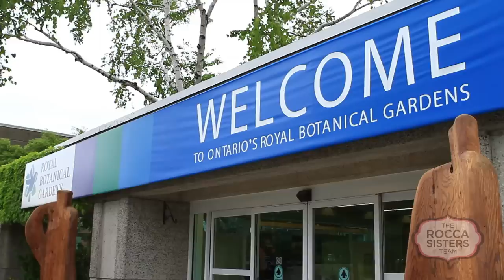Rocca Sisters Present The Joelle's & Jeff's Guyshop Fashion Show Fundraiser 2012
On Monday, June 4th the Rocca Sisters Team were the very proud Presenting Sponsor of the Joelle's & Jeff's Guyshop Fashion Show Fundraiser in support of the Juravinski Hospital and Cancer Centre's  CIBC Breast Assessment Centre.  The fundraiser was able to raise an incredible $65,000 of much needed funds.

The event was held at the Royal Botanical Gardens and included lots of fun & fashion. The approximately 350 guests were greeted by The Rocca Sisters Team Pink Champagne Bar to start off their evening. The evening was hosted by CHCH News's Leslie Stewart & included some exciting surprise guests -- the Burlington Firefighters! The night featured a delicious dinner, a live & silent auction with incredible prizes and the main event -- an interactive walk-around fashion show featuring clothes from Joelle's & Jeff's Guyshop.

THE ROCCA SISTERS TEAM OUR RELATIONSHIPS RECOMMEND US
Royal LePage Burloak Real Estate Services, Brokerage
3060 Mainway, Suite 200, Burlington Ontario L7M 1A3